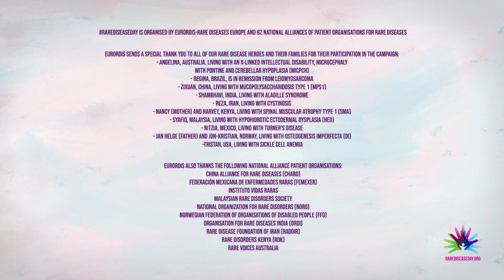Rare Disease Day 2021 official video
If you don't see the subtitles, make sure to activate them by clicking on the subtitle button. Or choose the language you would like the subtitles in under settings.

Rare Disease Day 2021 - 6 continents, 6 portraits, 6 heroes, 6 lives.

28 February 2021 - Rare Disease Day shines a light on the global and diverse community of over 300 million people living with a rare disease and their families.

Rare is many. Rare is strong. Rare is proud.

This redefining of the word Rare, representing over 6000 rare diseases and 6 continents, is highlighted by the individual stories of people living with a rare disease. The video uses the first 6 individual and family stories of Harvey, Syafiq, Angelina, Tristan, Regina and Jon-Kristian who share their experiences, from across the globe, to show that while each rare diseases is rare, as a community we share a lot.

Every year this global, patient-led awareness campaign brings together millions worldwide in solidarity with the 300 million people living with a rare disease worldwide. In 2020, thousands of events took place in over 100 countries, mobilising people living with a rare disease and their families, healthcare professionals, policy and decision makers, and industry and company representatives. We hope that this will grow even more in 2021!

This video is translated in over 30 languages and disseminated globally by the over 62 National Alliance patient organisation partners of Rare Disease Day.

Share it now!

RareDiseaseDay is organised by EURORDIS-Rare Diseases Europe and 62 National alliances of patient organisations for rare diseases.

EURORDIS sends a special thank you to all of our rare disease heroes and their families for their participation in the campaign:
- Angelina, Australia, living with an X-linked intellectual disability, microcephaly with pontine and cerebellar hypoplasia (MICPCH)
- Regina, Brazil, is in remission from Leiomyosarcoma
- Zixuan, China, living with Mucopolysaccharidosis type 1 (MPS1)
- Shambhavi, India, living with Alagille syndrome
- Reza, Iran, living with Cystinosis
- Nancy (mother) and Harvey, Kenya, living with Spinal muscular atrophy type 1 (SMA)
- Syafiq, Malaysia, living with Hypohidrotic ectodermal dysplasia (HED)
- Nitzia, Mexico, living with Turner's disease
- Jan Helge (father) and Jon-Kristian, Norway, living with Osteogenesis imperfecta (OI)
- Tristan, USA, living with Sickle cell anemia

EURORDIS also thanks the following National alliance patient organisations:
China Alliance for Rare Diseases (CHARD)
Federación Mexicana de Enfermedades Raras (FEMEXER)
Instituto Vidas Raras
Malaysian Rare Disorders Society
National Organization for Rare Disorders (NORD)
Norwegian Federation of Organisations of Disabled People (FFO)
Organisation for Rare Diseases India (ORDI)
Rare Disease Foundation of Iran (RADOIR)
Rare Disorders Kenya (RDK)
Rare Voices Australia